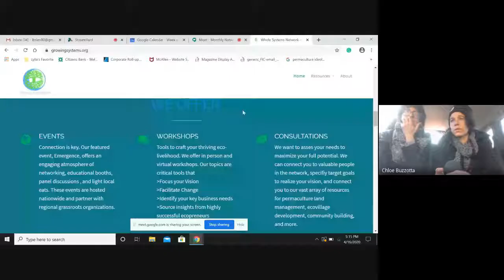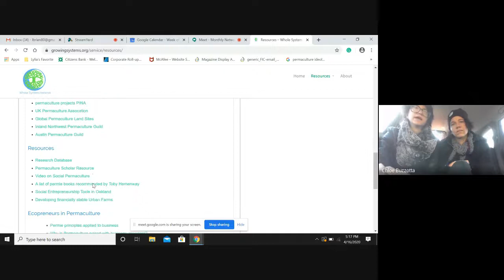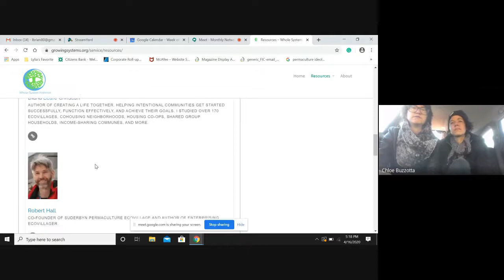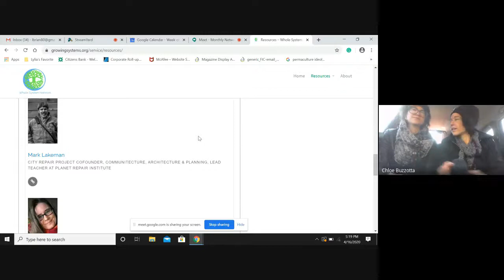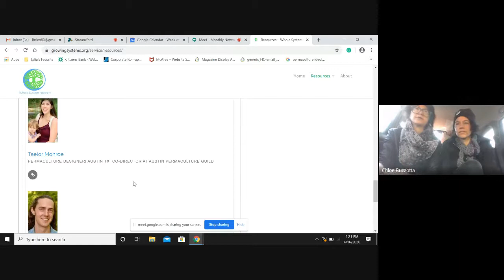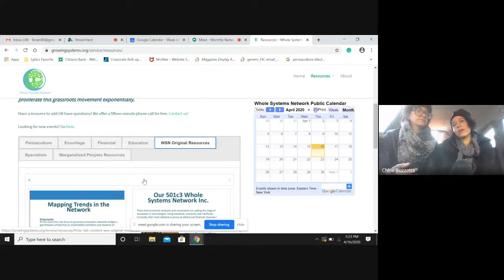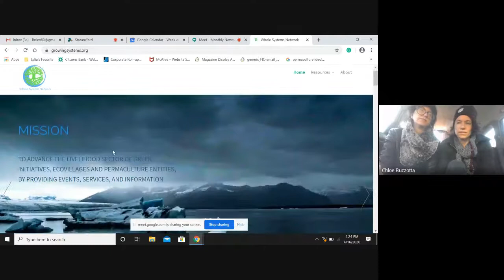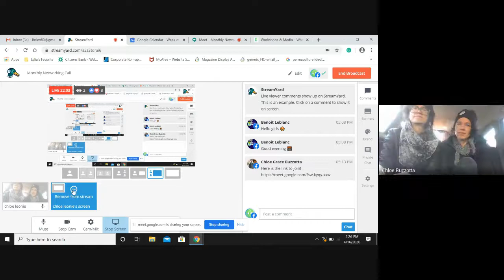Ecovillage Zoning in Hawaii with David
Featuring the recording of our monthly networking call. This month we speak about what Whole Systems Network offers and then transition to David's projects and what he has been working on in Hawaii.
This is a call that happens every third Thursday. Jump on and hear from specialists next!